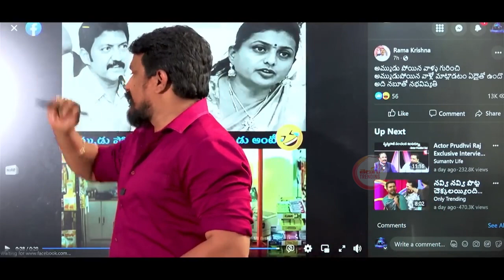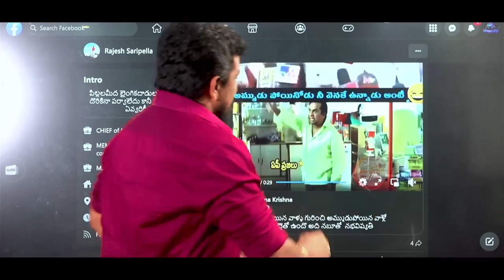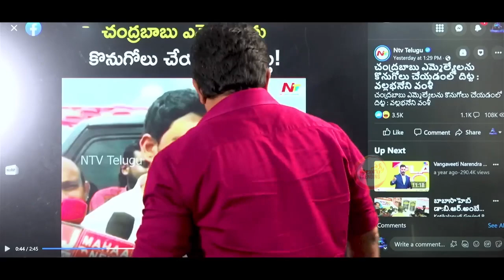Minister RK Roja SENSATIONAL Comments On Gannavaram MLA Vallabaneni Vamsi | CM Jagan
Minister RK Roja SENSATIONAL Comments On Gannavaram MLA Vallabaneni Vamsi | CM Jagan  @TeluguTrending ​